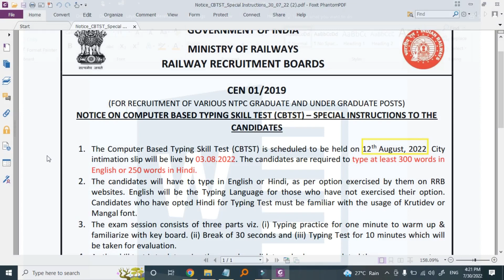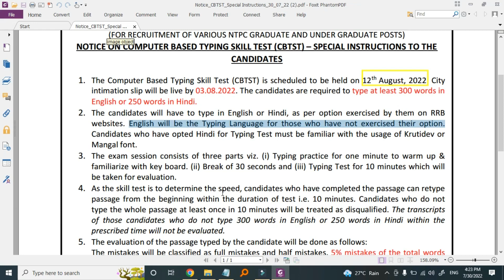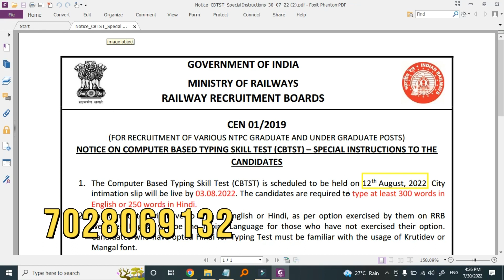RRB NTPC TYPING TEST कैसा होगा रेलवे में टाइपिंग टेस्ट TYPING RULES AND NOTICE BACKSPACE WORKING